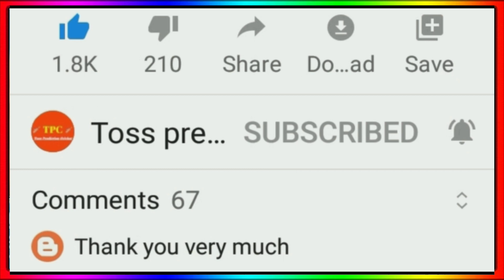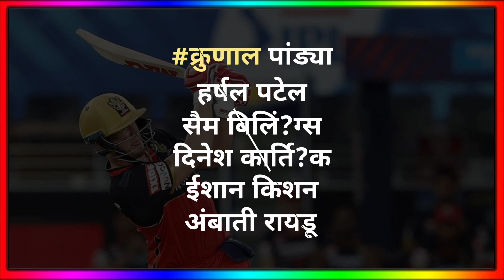IPL Auction 2022 - BCCI Announce 590 Auction Players List For Mega Auction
IPL Auction Players List 2022
IPL Auction Date 2022